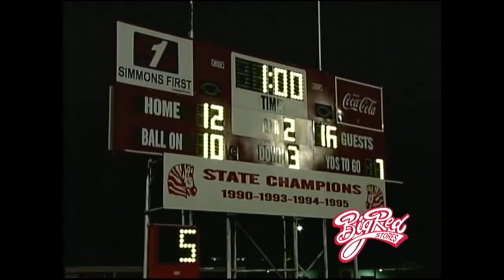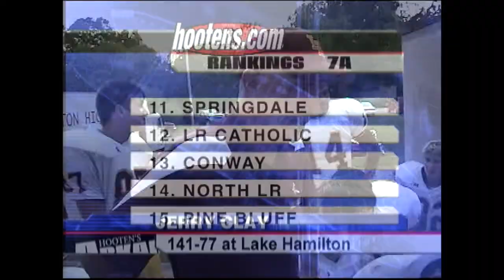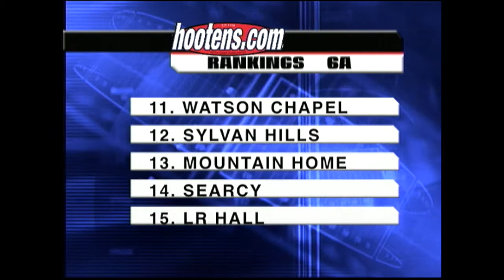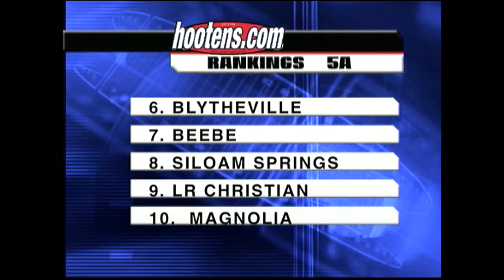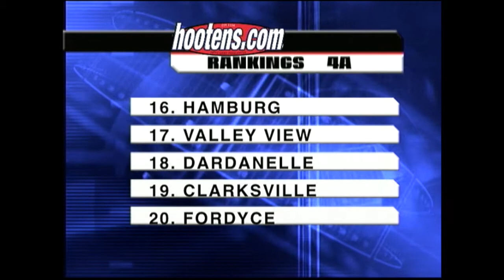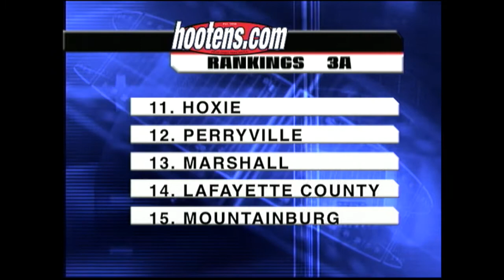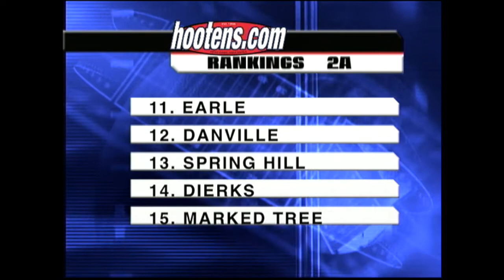2007 Hooten's Ark FB Week 5